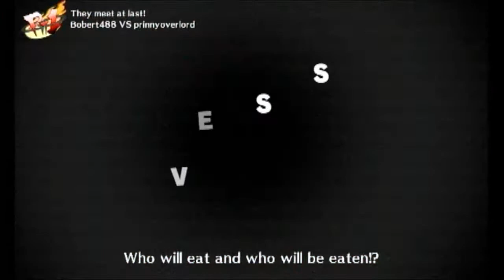Persona 4 Arena Replays - 23 Magarudyne: The Anti-Kanji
SET TO HD!! Because there's nothing wrong with a wall of wind right? Why upload replays against newer players. Simple I'm counting my Megidoloan usage. I've been hunting titles and Megidoloan speeds things up by 5 times.